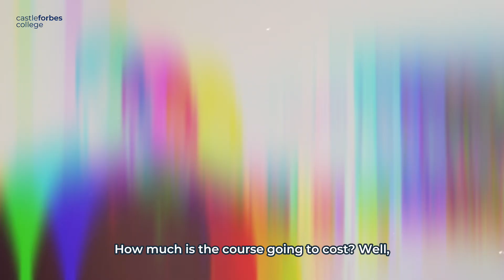💸¿Cuánto dinero se necesita para { ESTUDIAR INGLÉS } con PERMISO DE TRABAJO en 🇮🇪 Irlanda?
Daniel, uno de nuestros estudiantes te explica cuanto dinero necesitas para iniciar tu vida aquí en Irlanda con un curso de inglés de 25 semanas que te dará un PERMISO DE TRABAJO .

Si tienes más dudas, puedes contactar a nuestros asesores que te ayudarán con todo lo que necesitas para venir